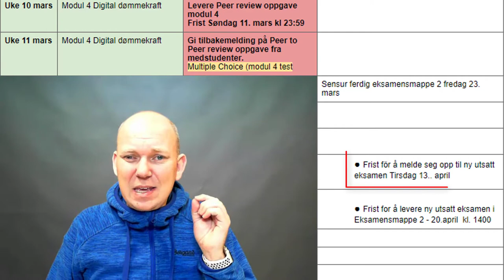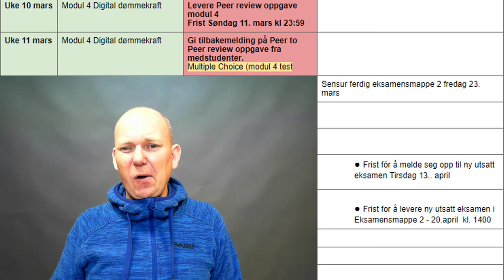Infofilm uke 10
Infofilm uke 10 iktpedmooc 2018